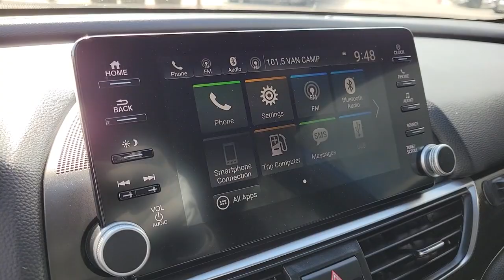2018 Honda Accord Las Vegas, NV Henderson, NV, North Las Vegas, NV, St George, UT, Mesquite, NV N086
Still Night Pearl Used 2018 Honda Accord Sport Available in Las Vegas, Nevada at Findlay Honda Northwest. Servicing the Henderson, NV, North Las Vegas, NV, St George, UT, Mesquite, NV area.

Welcome to Findlay Honda of Centennial Hills. We recognize that it's New to You! All of our vehicles are hand picked and inspected. This vehicle includes the following options:brbrBACK UP CAMERA, USB, Smart Phone Integration, BLUETOOTH, HONDA SENSING, ALL NEW CABIN AND A/C FILTERS, NEW WIPERS, FRESH OIL CHANGE.brbrStill Night Pearl 2018 Honda Accord Sport FWD 1.5T I4 DOHC 16V Turbocharged VTEC CVTbrbrbr29/35 City/Highway MPG Recent Arrival! Odometer is 15813 miles below market average!brbrbrAwards:br * JD Power Automotive Performance, Execution and Layout (APEAL) Study * ALG Residual Value Awards, Residual Value Awards * NACTOY 2018 North American Car of the Year * 2018 KBB.com Brand Image Awards * 2018 KBB.com 10 Most Awarded BrandsbrKelley Blue Book Brand Image Awards are based on the Brand Watch(tm) study from Kelley Blue Book Market Intelligence. Award calculated among non-luxury shoppers.  Kelley Blue Book is a registered trademark of Kelley Blue Book Co., Inc.brCall us today to schedule your VIP Test Drive!